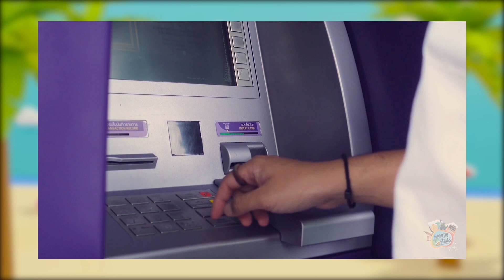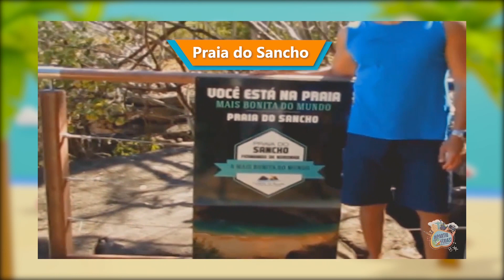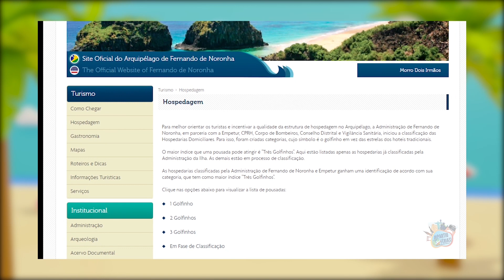😮FERNANDO DE NORONHA 2024 atualizado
FERNANDO DE NORONHA atualizado 2024
Neste vídeo eu vou te dar várias dicas de viagem sobre Fernando de Noronha.

Você conhecerá as taxas que são necessários pagar para visitar esse paraíso. Quais são os voos que vão para Noronha. Como chegar, onde ficar, o que fazer no arquipélago.
Dicas de como fazer para economizar nesse destino para que você possa planejar sua viagem e saber exatamente quanto custa viajar para Fernando de Noronha.

Você conseguirá criar um roteiro personalizado a partir de todas essas dicas. Conhecerá vários passeios como o Ilha tour Noronha, o passeio de barco do entardecer vip, e verá que existem muitos outros como o planasub e os mergulhos de cilindro ou snorkel.
À propósito, Noronha é um dos melhores lugares do mundo para mergulho.

Com uma fauna e uma flora incrível, o destino proporciona um contato intenso com a natureza. Os frutos do mar são os grandes destaques entre as delícias da ilha.

O réveillon em Noronha sensacional. O destino conta com badaladas festas durante a virada de ano.

Sem dúvidas, Fernando de Noronha é um lugar de uma natureza exuberante e que merece várias visitas.

Esse vídeo atualizado 2024 traz várias dicas de viagem de Noronha para você aproveitar a sua viagem ao máximo.

Você sabia que aqui no canal tem vídeo novo de viagem toda semana? É isso mesmo. Toda semana eu vou te levar pra conhecer um destino novo.

Link do site do Parnanoronha para você comprar seu ingresso ao Parque Nacional Marinho:

Link do site do Governo do Estado de Pernambuco  para você pagar a Taxa de Preservação Ambiental (TPA):

Os vídeos são legendados em português, inglês, espanhol, francês e italiano.

Equipamentos usados para fazer esse vídeo:
Caso deseje adquirir os equipamentos, seguem os links:

Câmera Canon SL3 DSLR com 24.1MP, 3"
Kit 2 Softbox Quadruplo 50 X 70 + 2 Tripés 2m
Mini drone DJI Mavic Mini 2 DRDJI017 Single
Microfone de lapela Boya M1
Edifier Fone de Ouvido Headset W800BT Plus
Notebook Dell G15-i1100-M40P 15.6" FHD 11ª Geração Intel Core i5 16GB 512GB SSD NVIDIA RTX 3050 Windows 11
Monitor para PC Full HD UltraWide LG LED IPS 29” - 29WK600
Câmera GoPro HERO10 Black à Prova com LCD Frontal
iPhone 13 (256 GB)

Capítulos/Minutagem:

00:00 Visão geral sobre Fernando de Noronha
01:42 Como chegar a Fernando de Noronha?
02:43 Melhor época para ir para Fernando de Noronha
03:54 O que levar para Fernando de Noronha?
04:39 Passeios e praias de Fernando de Noronha
04:41 Ilha Tour Fernando de Noronha
05:24 Mergulho em Fernando de Noronha
06:09 Passeio de Barco Entardecer VIP em Fernando de Noronha
06:38 Praia do Cachorro - Fernando de Noronha
07:06 Buraco do Galego - Fernando de Noronha
07:20 Praia do Meio - Fernando de Noronha
07:27 Praia da Conceição - Fernando de Noronha
08:02 Praia da Cacimba do Padre - Fernando de Noronha
08:17 Baía dos Porcos - Fernando de Noronha
08:52 Praia do Sancho- Fernando de Noronha
10:37 Mirante e Trilha dos Golfinhos - Fernando de Noronha
11:00 Praia do Leão - Fernando de Noronha
11:33 Praia do Sueste - Fernando de Noronha
12:00 Praia do Atalaia - Fernando de Noronha
12:34 Onde ficar em  Fernando de Noronha?
13:25 Taxas de Fernando de Noronha
14:18 Encerramento do vídeo de Fernando de Noronha